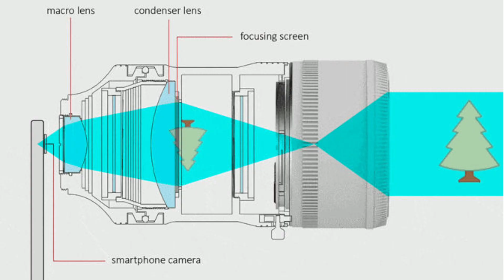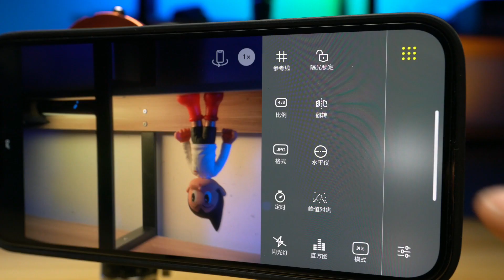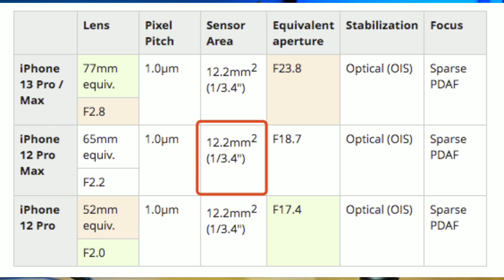iPhone摄像头爆改测试终于来了，效果惊爆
上次视频收到了非常多朋友的关注，感谢大家，今天给大家带来改造后的摄像头室外测试，里面我夹杂了几段微单拍摄的画面，你能区分出来吗？

有些朋友质疑这样的改造有什么意义，其实对我来说，仅仅是一次改造而已，只是想把脑中的想法实现，DIY的乐趣更多的是在于过程，只要最终实现了，哪怕效果惊艳也好，劣质也罢，内心其实早已得到了满足，你们说是吗？

下次我将真正改造主摄像头，想看的朋友欢迎点赞，关注，收藏哦~